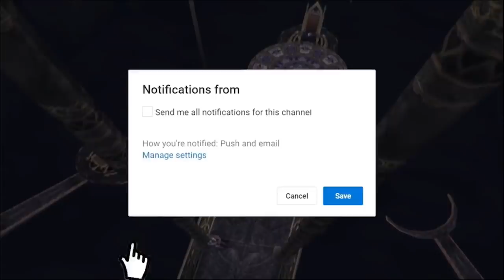Tamat berkali-kali tapi belum dapat DOUBLE GOD HAND ?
Iseng aja sih buka save game lama, udah lama juga ga main game ini hehe. Lanjut apa udah nih ? Klo suka Like atau klo mau saya main smpe tamat komen aja...

♫ Credit to Music        :   Original God Hand PS2